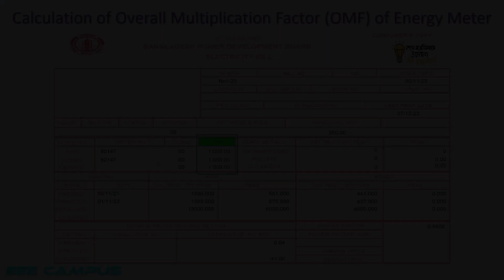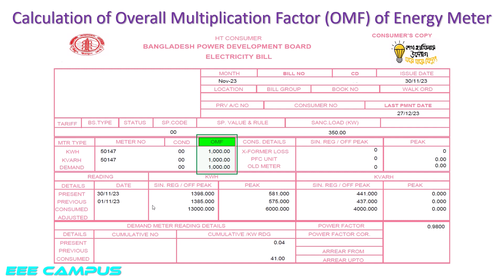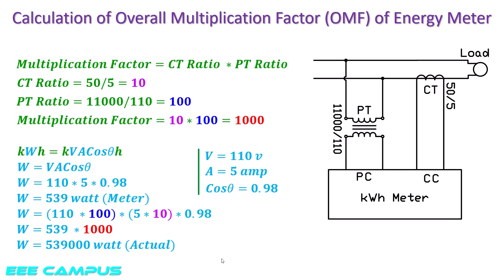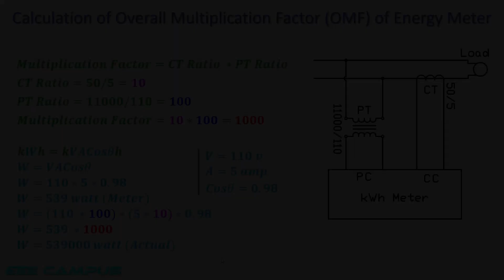How to Calculate Multiplication Factor of Energy Meter ।মাল্টিপ্লিকেশন ফ্যাক্টর ক্যালকুলেশন#OMF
Hello, friends
I’m Zahid Rahman it’s an EEE campus presentation. Welcome to our comprehensive guide on mastering the calculation of the Multiplication Factor for energy meters! In this video, we unravel the intricacies of this crucial concept in energy measurement, empowering you with the knowledge to accurately determine the Multiplication Factor for your energy meter.

Join us as we delve into the fundamental principles behind the Multiplication Factor, offering a step-by-step breakdown of the calculation process. We'll explore its significance in ensuring precise energy measurement, understanding how this factor influences the accuracy of meter readings, and why it's essential for calibration and correct billing.

Whether you're an aspiring electrical engineer, a technician working with energy meters, or simply curious about how these devices operate, this video is tailored to provide you with practical insights and a clear understanding of:

What the Multiplication Factor signifies and its importance in energy meter accuracy.
The step-by-step procedure to calculate the Multiplication Factor accurately for various types of energy meters.
Real-world applications and scenarios where understanding this factor is crucial for correct energy measurement.
By the end of this tutorial, you'll possess the skills and confidence to compute the Multiplication Factor effectively, ensuring precise readings and efficient energy usage.

Don't miss out on this opportunity to enhance your knowledge and expertise in energy metering! Hit the play button and embark on this enlightening journey into mastering the calculation of the Multiplication Factor for energy meters.

Let's simplify the complexities of energy meter calculations together!

❤️Search Me in Google❤️ ► Zahid Rahman

🏷️ Related Keywords: How to Calculation of Multiplication Factor of Energy Meter । মাল্টিপ্লিকেশন ফেক্টর ক্যালকুলেশন

Thanking you.
Zahid Rahman